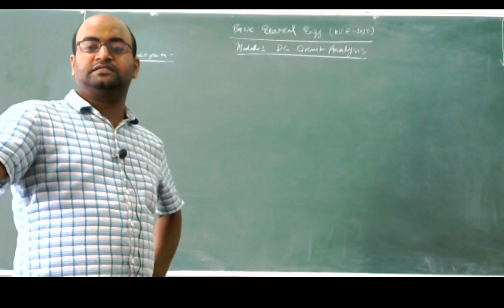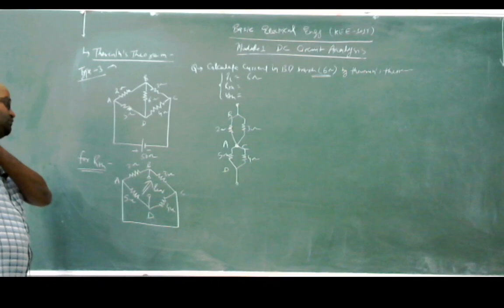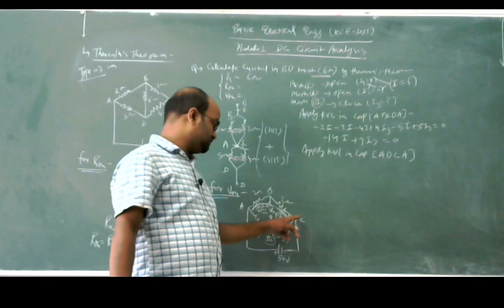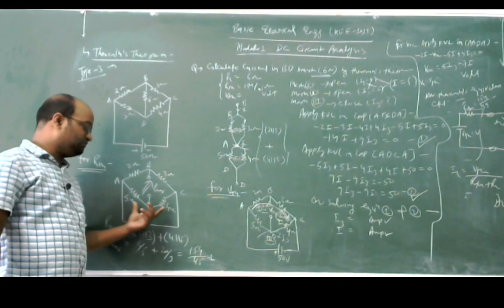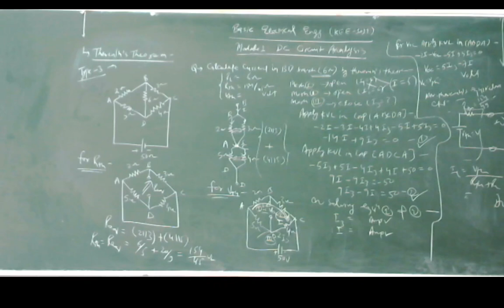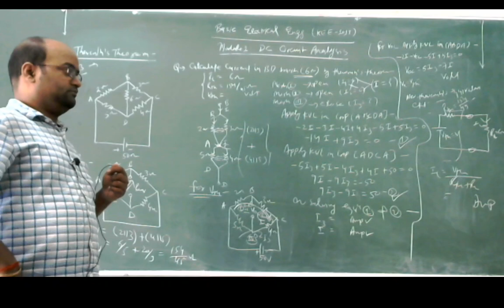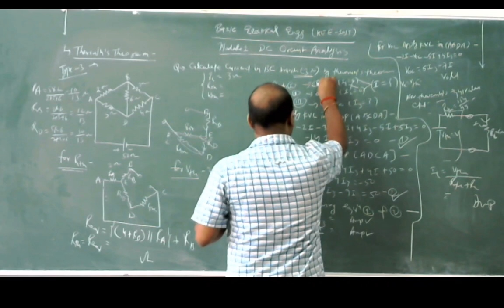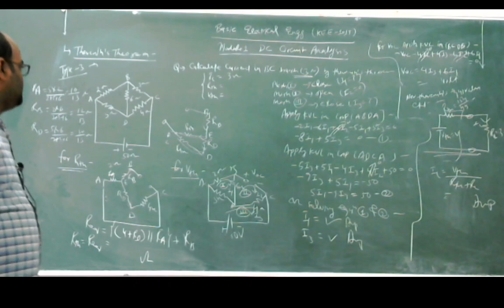Thevenin's Theorem (Part-III)